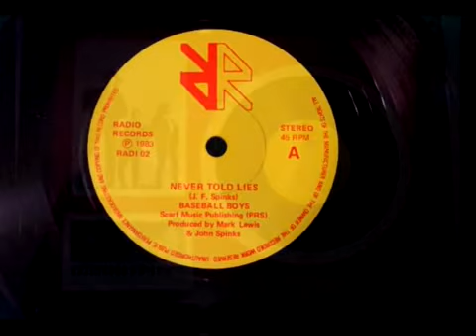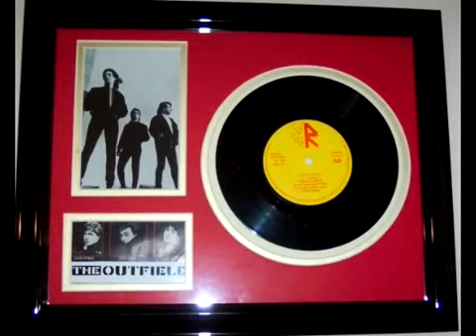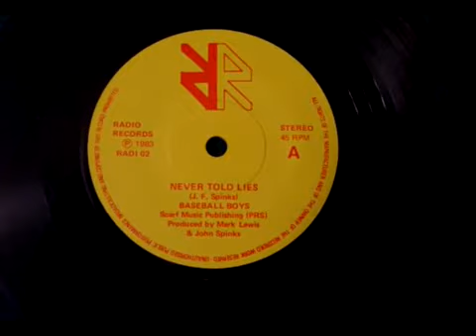The Outfield - Never Told Lies [ Early The Outfield ]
THE BASEBALL BOYS [1983 Early The Outfield] - Music composed by John. F. Spinks.